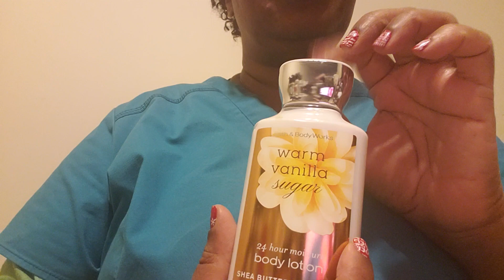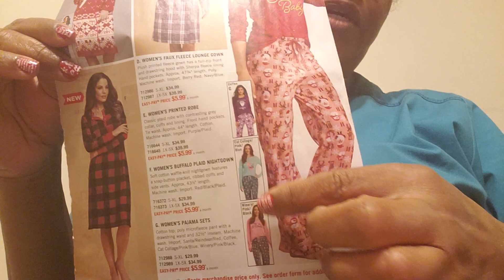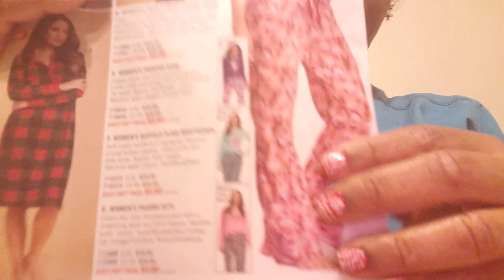BATH AND BODY WORKS SALES!!!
Body wash sale I saw later was on line only today so I'm waiting.
My incomplete sentence was I didnt want my baby (son) to think he gave me something I disliked I do like this.I was just upset then at the one I loved being replaced by this then.